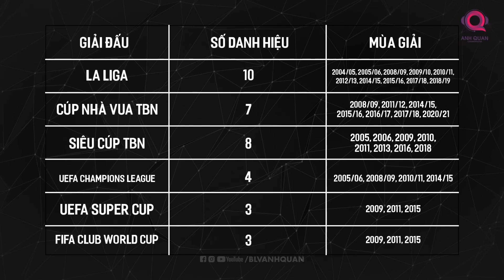19 NĂM SỰ NGHIỆP, 44 DANH HIỆU: MESSI ĐÃ GIÀNH ĐƯỢC CHÚNG NHƯ THẾ NÀO?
19 NĂM SỰ NGHIỆP, 44 DANH HIỆU: MESSI ĐÃ GIÀNH ĐƯỢC CHÚNG NHƯ THẾ NÀO?

Nhìn lại quãng thời gian đã qua ở nước Pháp, tiền đạo người Argentina nhắc đến những thất bại trước Real Madrid vào mùa giải 21/22 và Bayern Munich trong mùa giải kế tiếp. Anh thừa nhận đó là những trận thua khó nuốt trôi, là nỗi thất vọng nặng nề.
Champions League ở châu âu có thể xa vời, nhưng CONCACAF League lại đang rộng mở và trong tầm với của Messi.
Chúng ta đều biết Leo vừa cùng với Inter Miami có danh hiệu đầu tiên trong lịch sử CLB: Chức vô địch League Cup.
Chiếc cúp này cũng biến tiền đạo 36 tuổi trở thành cầu thủ có nhiều danh hiệu nhất trong lịch sử với 44 lần đăng quang.
Đó chỉ là sự khởi đầu.